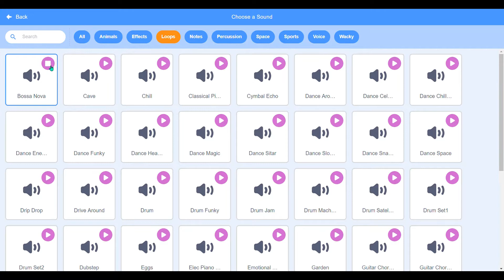How to make earape using scratch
How to make earrape using scratch